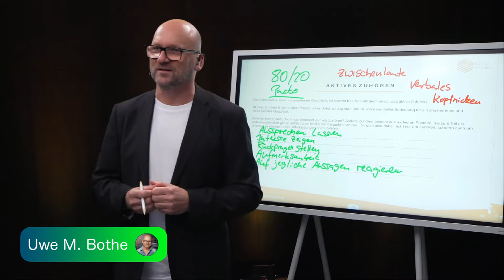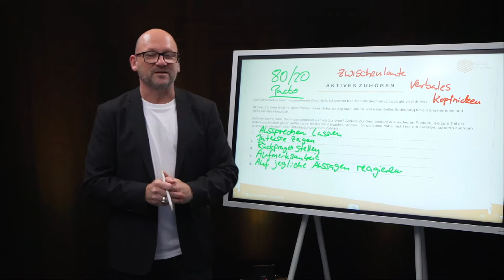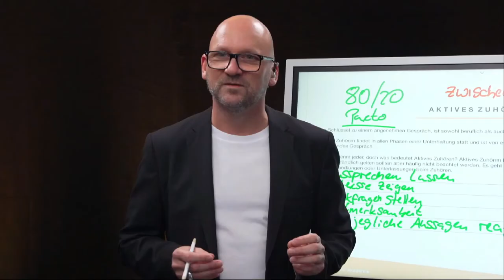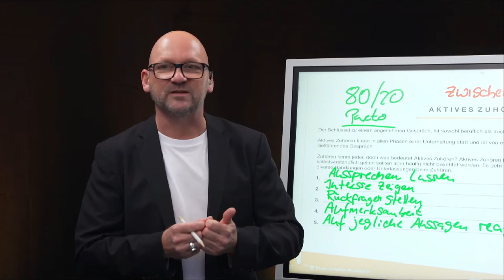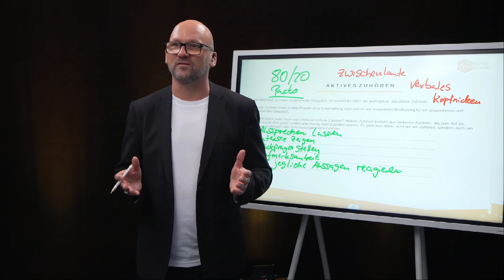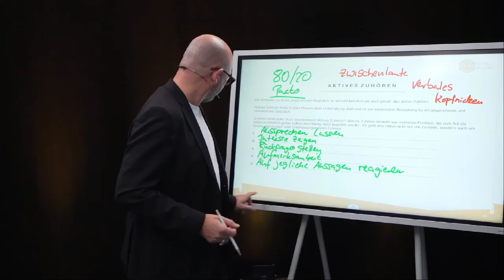Kommunikationsmodelle so einfach geht Kommunikation // Uwe Bothe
In der zwischenmenschlichen Kommunikation gibt es immer wieder mal Situationen, in denen sich die Gesprächspartner verbal hochschaukeln. Unterbricht man eine aufgebrachte Person, wird es nur noch schlimmer.

In diesem Video zeige ich dir eine Technik, wie Du aufgebrachte Personen ganz einfach besänftigst und ein entspanntes Gespräch fortführen kannst.

Im Verkauf ist es Teil einer Strategie, um mit dem Kunden Freundschaft zu schließen, obwohl dieser zu Beginn des Gesprächs eher abgeneigt ist überhaupt das Gespräch zu führen.

Diese Technik wende ich bereits seit mehreren Jahren erfolgreich an. Probier es gerne einmal aus, es funktioniert auch im privaten Bereich hervorragend.

Außerdem in diesem Video:

- Grundlagen der Kommunikation
- Verbale Kommunikation
- Aktives Zuhören
.- Kommunikationsmodelle